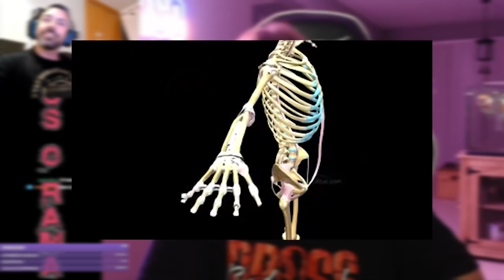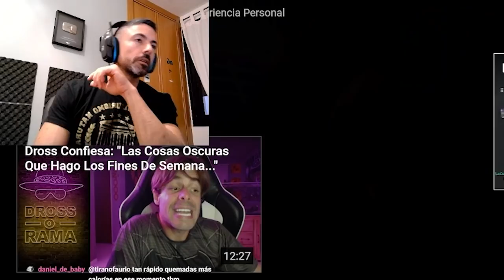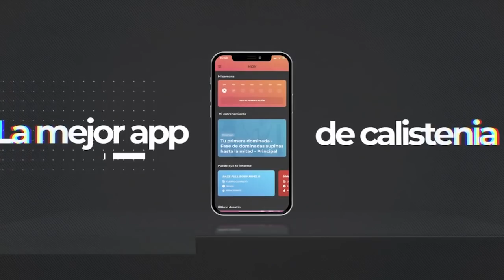EL IMPRESIONANTE CAMBIO FÍSICO DE DROSS (¿CON CALISTENIA?)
Uno de los Youtubers míticos de la plataforma ha tenido una transformación increíble, analizamos todos los detalles con un divertido vídeo que nos dejó en su canal.